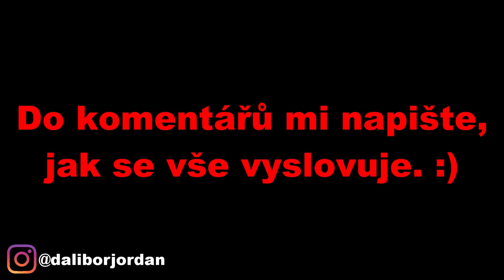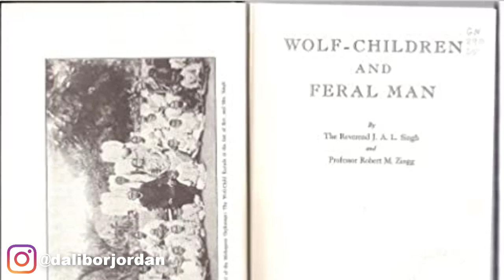TOP 3 PŘÍPADY VLČÍCH DĚTÍ